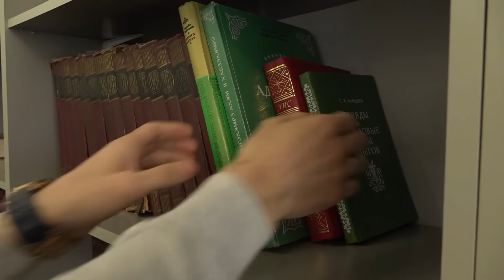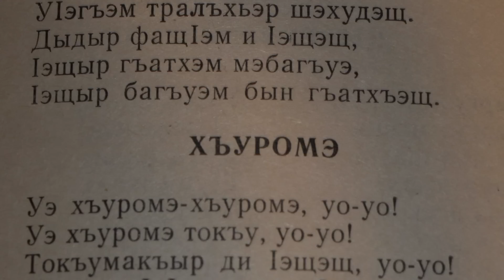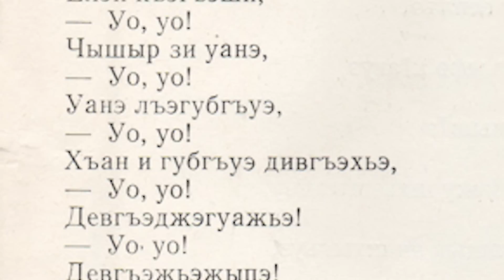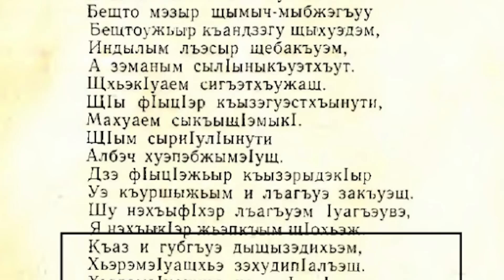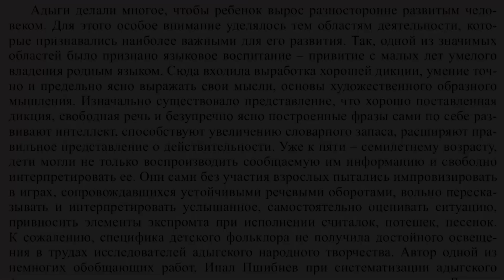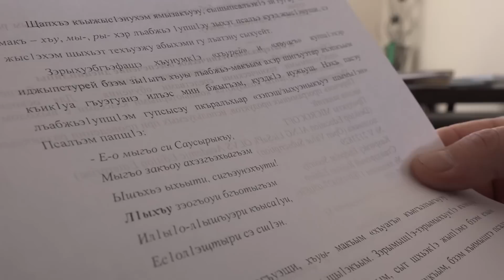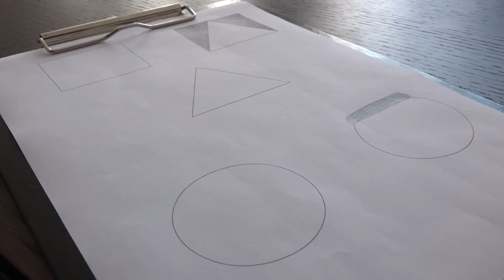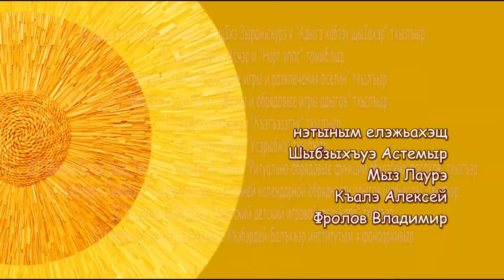"Хъуромэ"/Адыгэ щIэиныжьыр къопсэуэлъэж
Хъуромэр "Рождество" ("Christmas") жыхуаӏэр ара? Чристэн диным къыдэхъуа-къыдэщӏа зы дэуэдапщэ, ерэ езырыжу адыгэм и кӏулътӏурэм къыхэкӏа зыгуэр? Илъэсым щӏигъукӏэ ар зэхэгъэкӏыным ди нэхъыжьыфӏ Думэныщ ӏэулэдинрэ дэрэ дыпылъащ. Нобэ флъагъунур ди лӏыфӏагъ къудейкIэ зэпэщащ жытӏэмэ емыкӏу дыхъунщ, дэр нэхърэ нэхъыбэу мы нэтыным и гуащӏэ, и щӏэныгъэ, и къару тригъэкIуэдащ Думэныщ ӏэулэдин. Пасэрейм ӏуэхур хъуэхъу кӏэ иублэт. Дэри дыублэнщ:

Уэ ди Тхьэ, Тхьэшхуэ
Анэдолэ, дыщэ къуэладжэ
Дахэ теӏуэ,
Фӏы теӏуатэ,
Ӏэ ижьым егъэублэ,
Ӏэ сэмэгум егъэух.